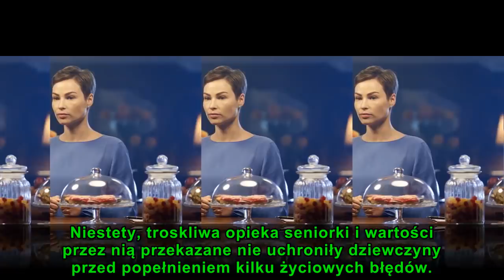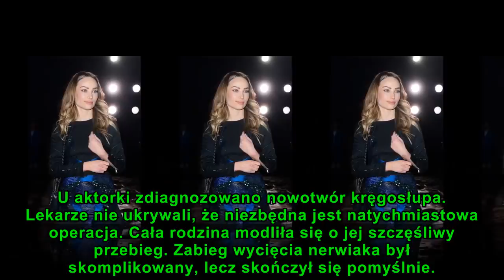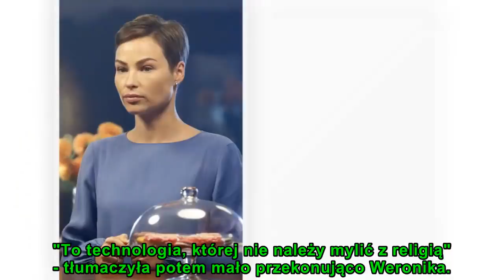Okrutna choroba zmieniła życie Weroniki Książkiewicz! Już nic nie jest jak dawniej!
Dziś Weronika Książkiewicz (38 l.) wie, jak ważna w życiu jest rodzina i wiara. Kilka lat temu zachorowała na nowotwór, który wywrócił jej życie do góry nogami. Choroba sprawiła, że przewartościowała pewne sprawy i postanowiła na nowo ustalić priorytety.